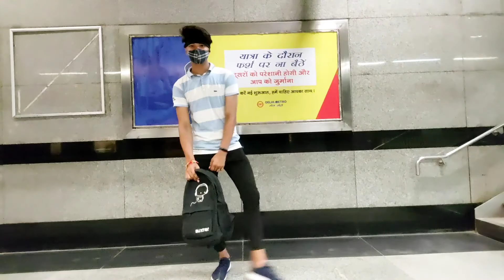Aaj to javelin throw ke competition me mja hi aa gya